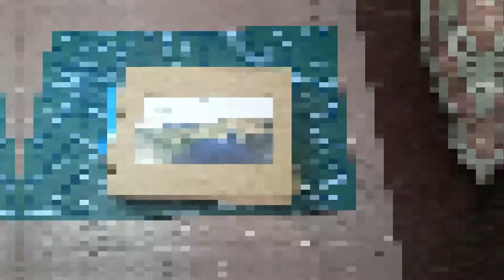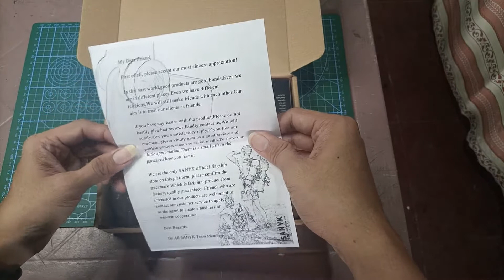CHEAPEST VLOGGING KIT FOR MOBILE PHONE BY SANYK UNBOX & REVIEW